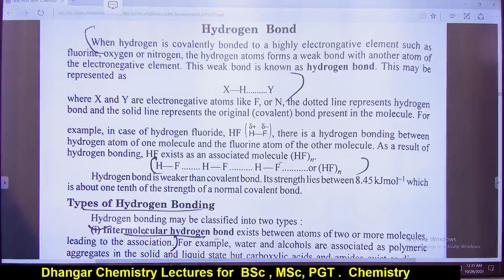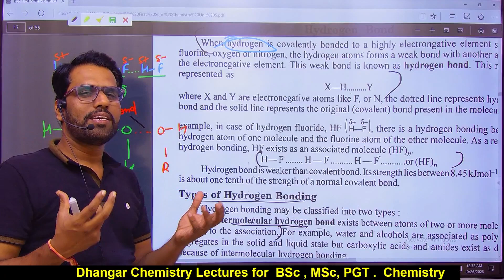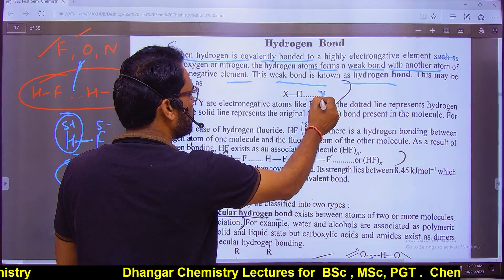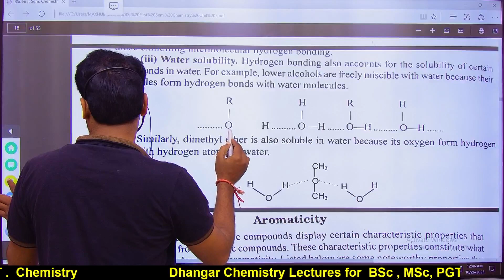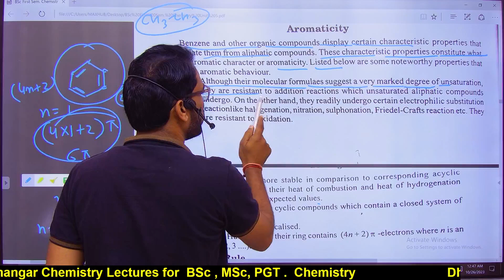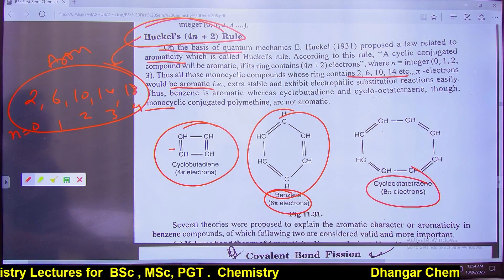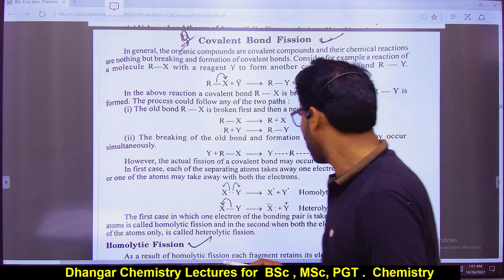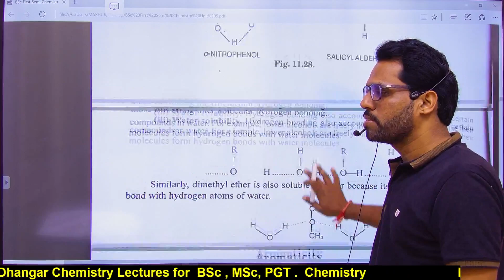BSc First Year Chemistry || Hydrogen Bond || Aromaticity || Huckel rule || Covalent bond Fission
dhangar chemistry lectures

BSc first year Chemistry MP higher education
BSc first year minor chemistry paper
BSc first year major chemistry paper
MP higher education BSc first year Chemistry syllabus

BSc first year Chemistry || second question paper || major minor chemistry important question

BSc first year Chemistry MP higher education|| major first paper chemistry important question